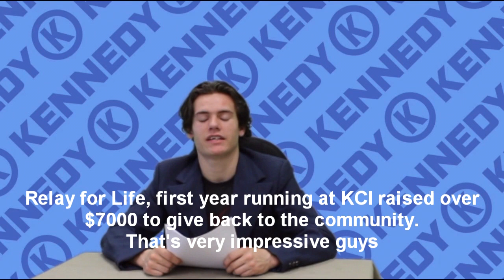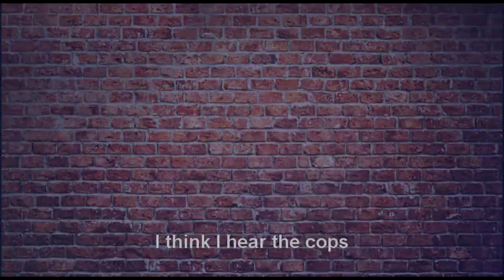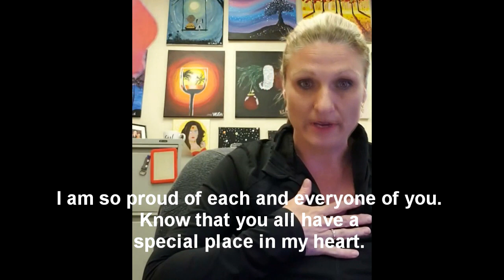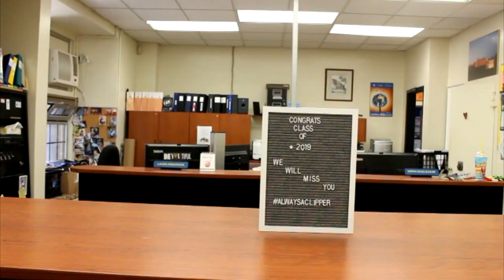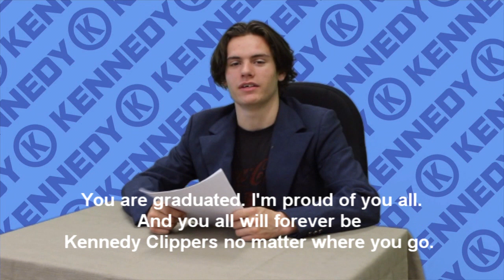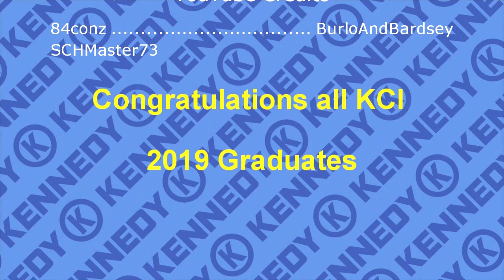Graduation Edition - Fab Five News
Our final edition of the fab five news. These kids did an amazing job this year and I'm proud to be your teacher.

Congratulations to all graduates - you've done it, you rock! Congrats and good luck on your future endeavours.